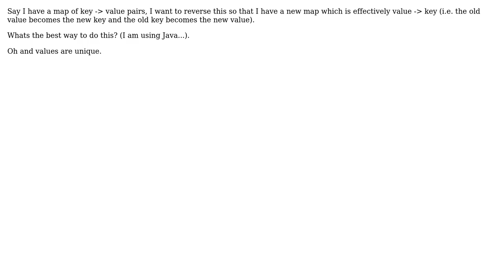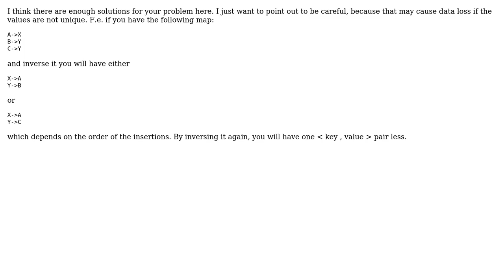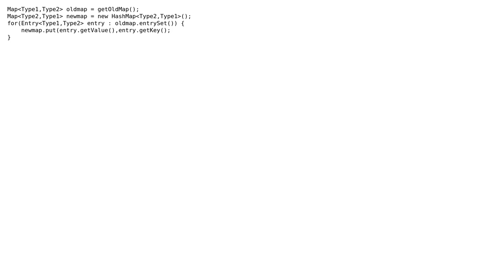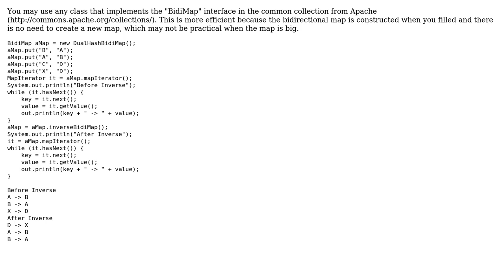"Transpose" a hashmap for key-›value to value-›key? (5 Solutions!!)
"Transpose" a hashmap for key-›value to value-›key?

With thanks & praise to God, and with thanks to the many people who have made this project possible! | Content (except music & images) licensed under CC BY-SA | Music | Images & others | With thanks to user Mark Peters user Jon Skeet user Ither user George user corsiKa user aeq and the Stack Exchange Network Trademarks are property of their respective owners. You are responsible for your own actions.